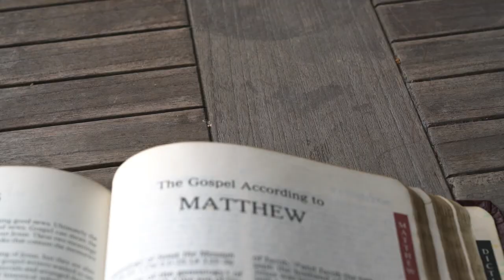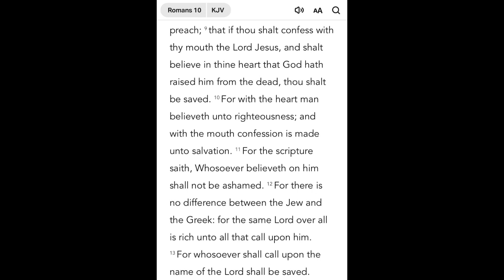Trials and Tribulations of Life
We the storms of life try to bring you down.